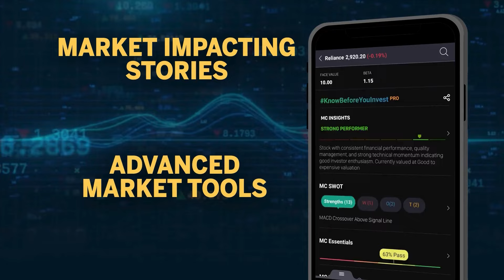LokSabha Elections | बागेश्वर बाबा ने डाला वोट, जनता से की अपील | DhirendraShastri | Bageshwar Dham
LokSabhaElections2024 : बागेश्वर धाम के पीठाधीश्वर पंडित धीरेंद्र कृष्ण शास्त्री ने मतदान किया। वोट देने के बाद उन्होंने लोगों से कहा है कि ‘मैंने जलपान भी नहीं किया पहले किया मतदान’।